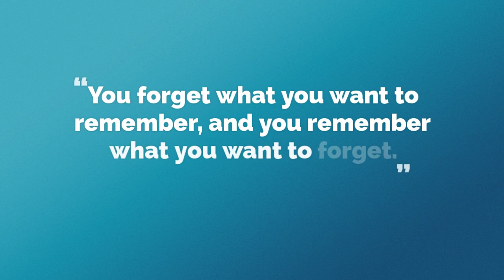You forget what you want to remember...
These short, thought provoking videos are paired with the great wisdom of renowned writers to provide you with insight and inspiration as you go about your day. You can find lots more content like this, that you are free to customize for your own purposes, at my site.